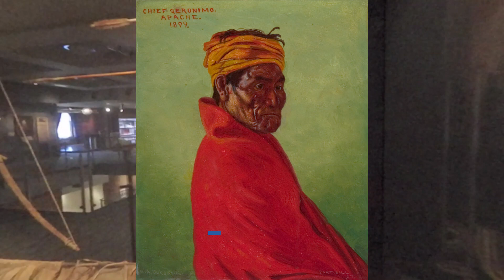Geronimo's Bow, Arrows and Quiver | Make Navajo Coffee!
Join Teaching Artist Melinda for a closer look at one of our favorite artifacts in the museum!

With over 550 registered Nations in the US today, "Native American cooking" is a very general term, since most cuisine depends entirely on the region, seasons, and even seed preservation in some cases. These are just two that include simple ingredients that you may already have in your pantry at home. One is traditional, and the other is a result of survival using government rations on reservations in the late 19th-early 20th centuries.

If you belong to a Native American Nation, let us know what recipes in your family are important to you!

WOJAPI (BERRY SAUCE)
Traditionally Cheyenne, Sioux, and Plains Nations
You’ll need…
Blueberries, Raspberries or Strawberries
(The traditional version uses chokecherries)
Water
Ratio: 6:1 berries to water
Optional… Honey or Sugar for desired sweetness, 1tbs Cornstarch for thickness

NAVAJO COFFEE
Traditionally Navajo, Southwestern Nations
You’ll need…
Flour
Coffee
Sugar